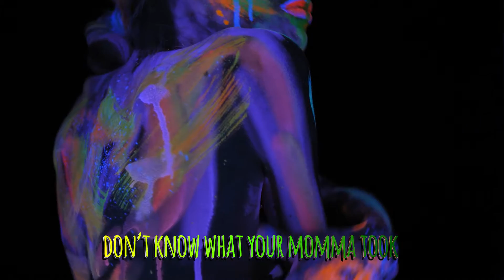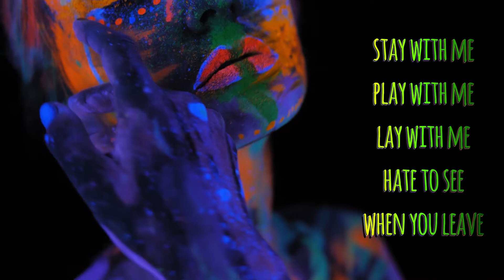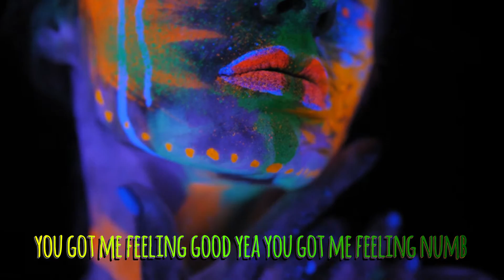NEFFEX- NUMB (Lyrics) BORN A ROCKSTAR | WORLD TOUR '23 | Showroom Partners Entertainment